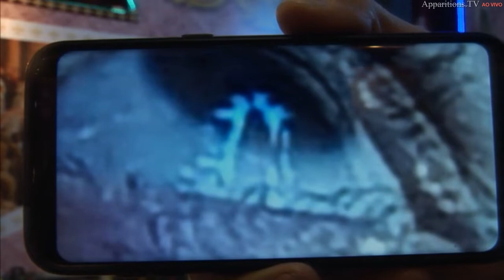30.09.2018 | Vulto de Nossa Senhora nos olhos do vidente Marcos Tadeu na Aparição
Aparição de Nossa Senhora | São Miguel Arcanjo e São Judas Tadeu

Venha participar dos Cenáculos todos os domingos às 10hs da manhã.

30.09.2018 | Vulto de Nossa Senhora nos olhos do vidente Marcos Tadeu na Aparição